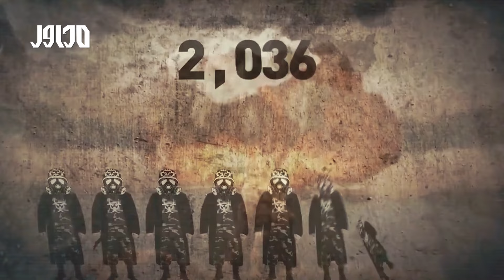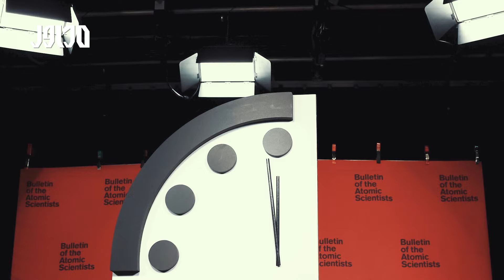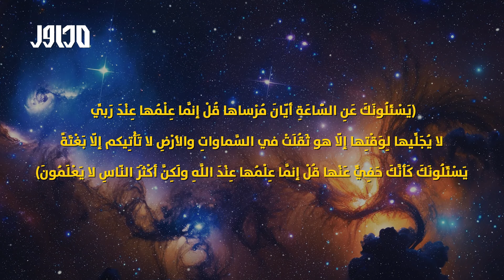قرار الحرب النووية الكبرى تم .. وبقي التنفيذ !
أحداث متتابعة متسارعة.. تدفع بالعالم كله إلى مصير ليس من مصلحة أحد الوصول إليه.. مصير يجعل الحرب النووية واقعا.. بالرغم من كونها كارثة لا تبقي ولا تذر.. ولكن ساسة العالم مصرون على حشر بعضهم بعضا في زاوية لا تترك لهم خيارات سوى المغامرة والمقامرة بمصير الكوكب..
** تنبيه هام
لمتابعتنا على منصات التواصل الاجتماعي